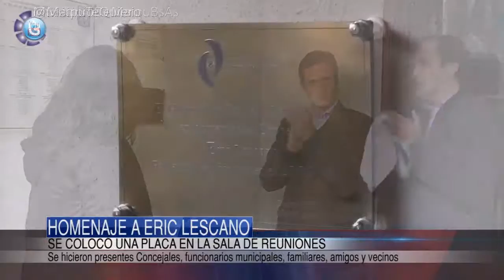CONCEJO DELIBERANTE | Homenaje a Eric Lescano.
El lunes 5 de septiembre, previo al inicio de sesiones ordinarias del Honorable Concejo Deliberante,  se descubrió una placa homenaje al concejal recientemente fallecido, Eric "Taca" Lescano.  Se hicieron presentes funcionarios, familiares, amigos y vecinos.